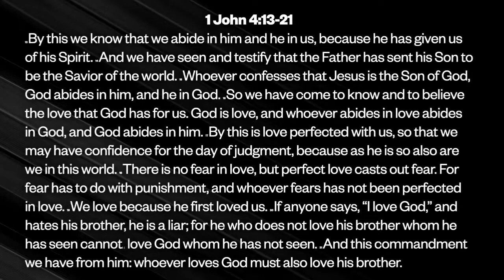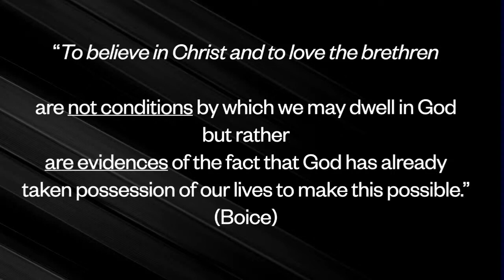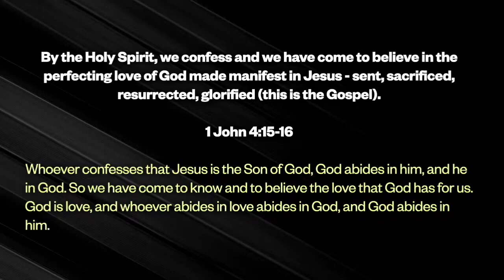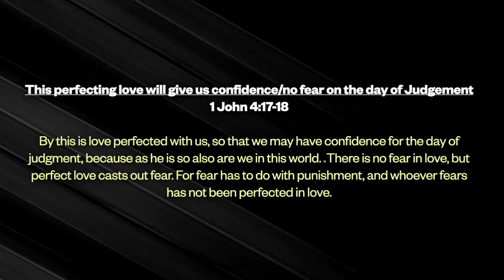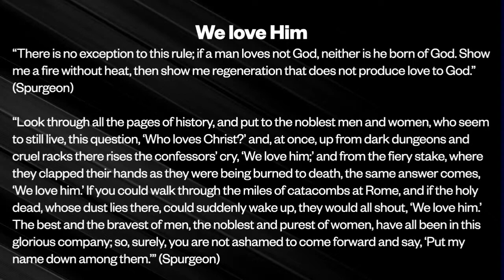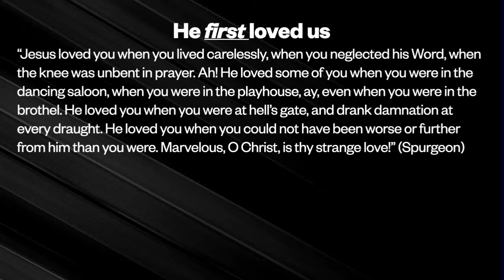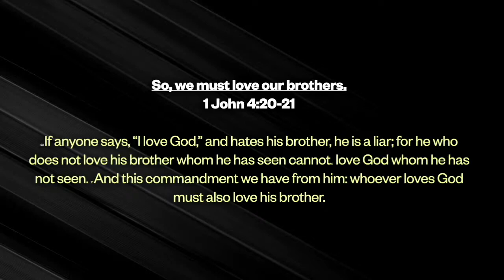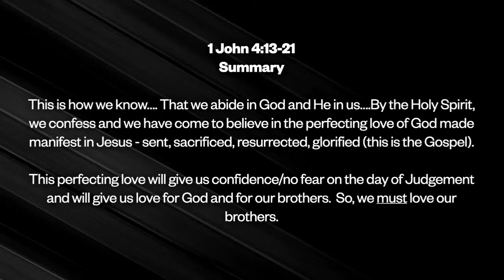Sermon 1 John 4:13-21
Seed Church Lynnwood WA
1/23/2022